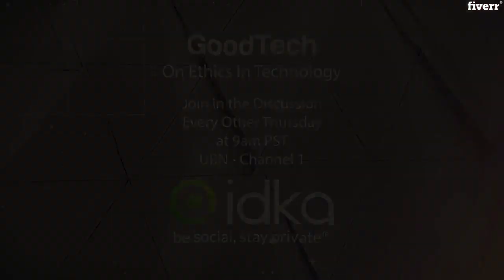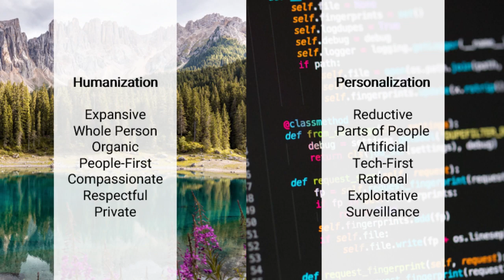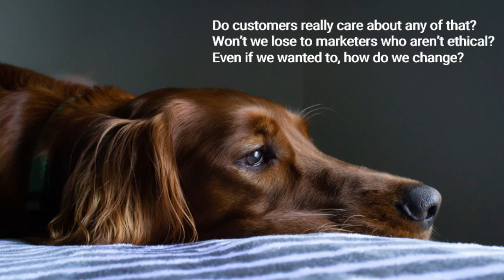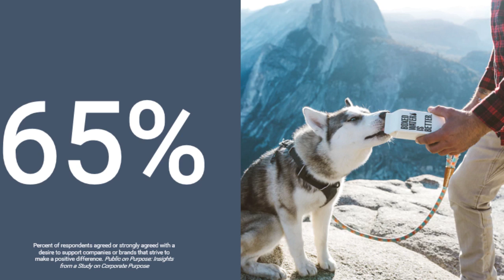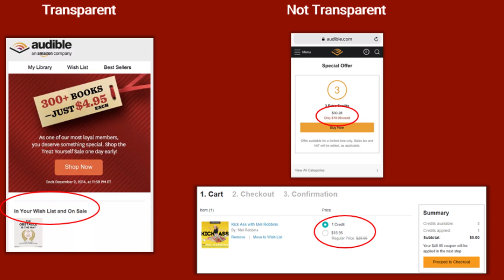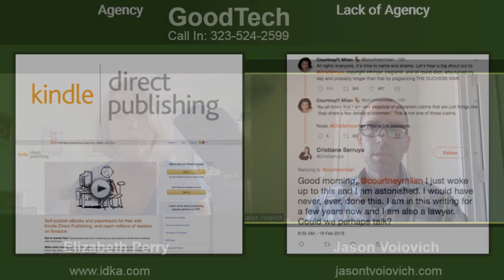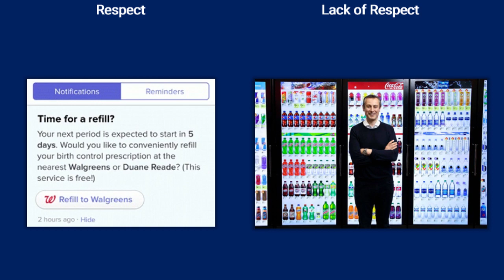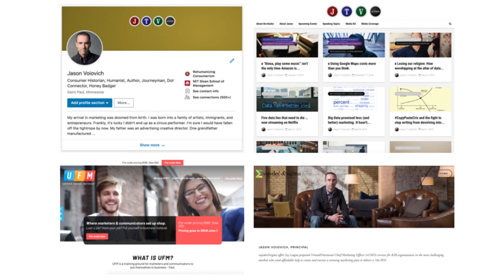ETHICAL MARKETING 101 / HUMANIZATION VS PERSONALIZATION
TALKING SHOP WITH JASON VOIOVICH – ETHICAL MARKETING 101 /
HUMANIZATION VS PERSONALIZATION
Find the right segment:
01:00 - Introduction
02:55 - What lessons has Jason learned from his father?
07:10 - The difference between personalization and humanization
11:55 - Examples and effects of dehumanization
16:30 - Do we really care about the way we're being marketed to?
21:00 - Why should we care about the way we're being marketed to?
25:20 - How can we better reach out to customers with ethical marketing and humanization?
27:50 - The difference between being transparent and not transparent in marketing
37:10 - The difference between agency and a lack of agency in marketing
44:20 - The difference between respect and a lack of respect in marketing
49:00 - Final thoughts